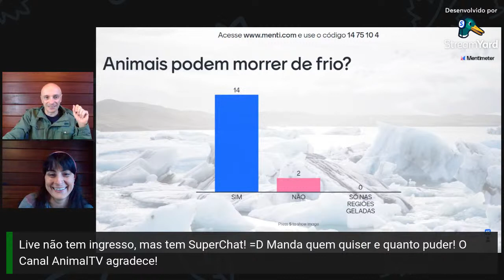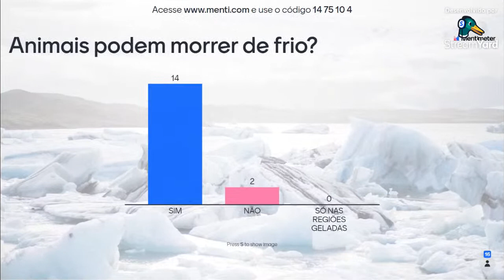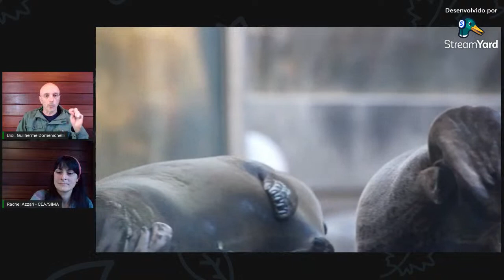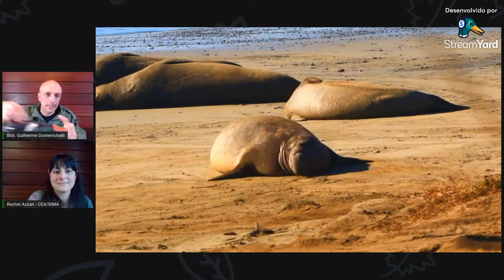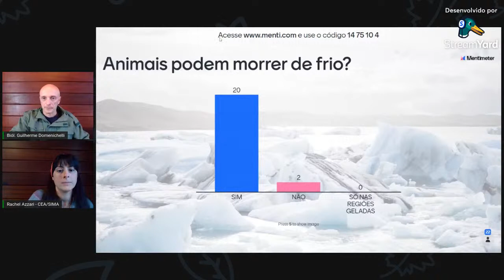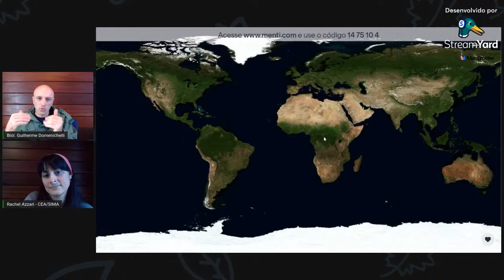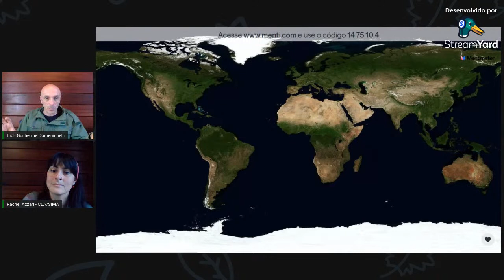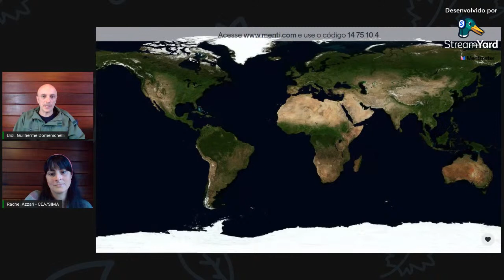COMO OS BICHOS SOBREVIVEM NO FRIO? QUAIS ANIMAIS ESTÃO MAIS ADAPTADOS AOS CLIMAS GELADOS DO MUNDO?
Uma conversa super legal e educativa sobre as adaptações dos animais para enfrentar o frio de muitas regiões do planeta!!!
Assista a live apresentada pelos biólogos GuilhermeDomenichelli e RachelAzzari sobre as curiosidades do mundo animal!

Tudo isso e muito mais nessa live incrível apresentada pelo CASAL ANIMAL!

Assista outros vídeos sobre animais que nós fizemos especialmente pra você que ama a natureza! Depois escreva nos comentários se você gostou!

ELA É CHAMADA DE BELUGA OU BALEIA-BRANCA. É UM DOS ANIMAIS MAIS INTELIGENTES E CURIOSOS DO MUNDO!